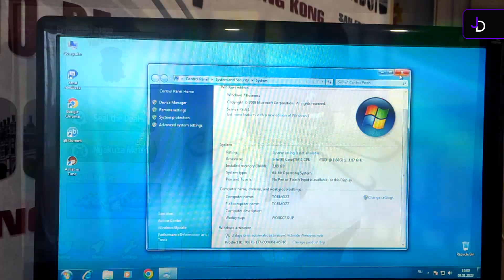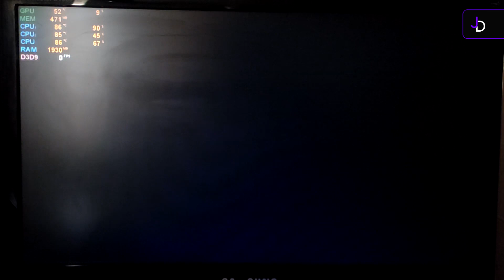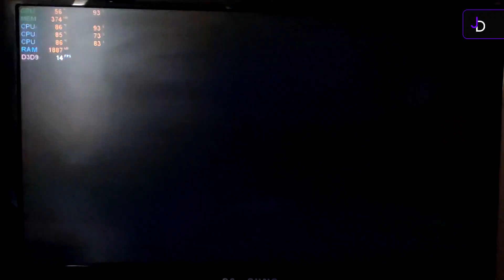A Hat In Time на ПК с Core 2 Duo | 2 GB RAM | GeForce 210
Здаров! Сегодня мы будем тестировать игру под названием "A Hat In Time" на слабом ПК! А мы как всегда начинаем!

Поддержать:
Boosty: Пока недоступно